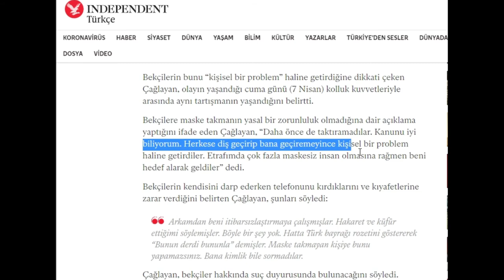BEKÇİLER SOKAK ORTASINDA MASKE TAKMAYAN VATANDAŞI DARP ETTİ